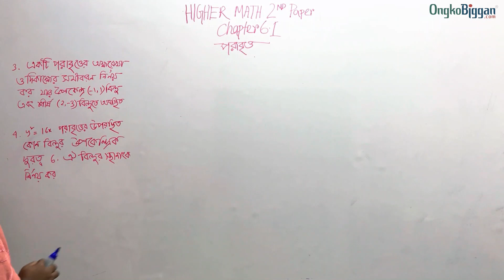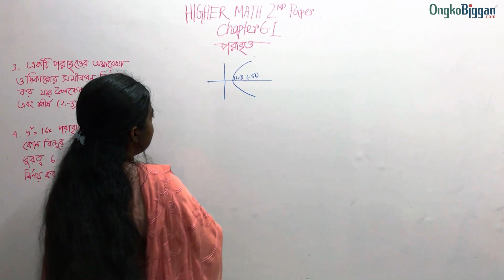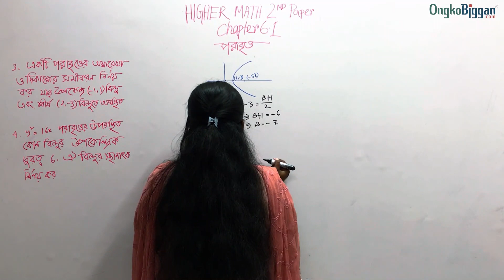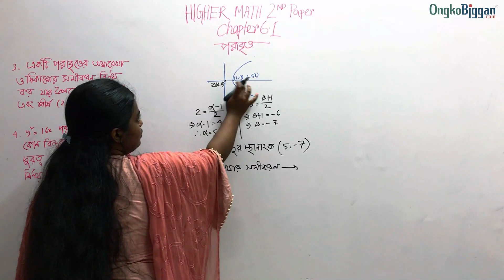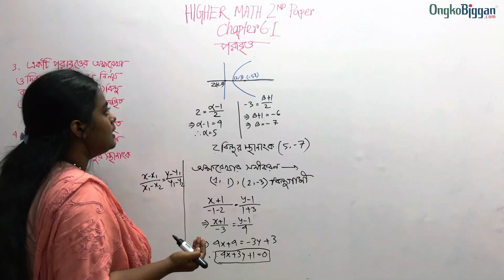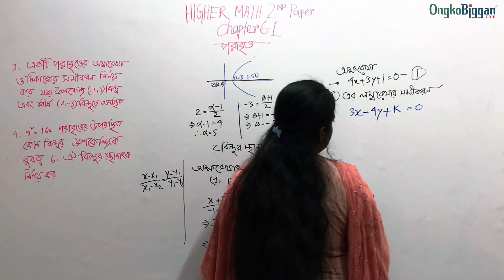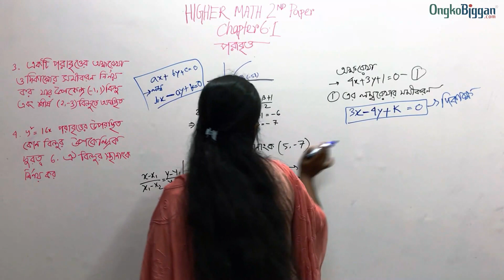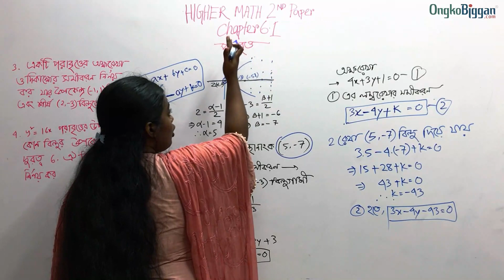উচ্চতর গণিত ২য় পত্র: অধ্যায় ৬.১ঃ পরাবৃত্ত - পরাবৃত্ত সংক্রান্ত গাণিতিক সমস্যা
Series: অধ্যায় ৬.১ঃ পরাবৃত্ত   [HSC]